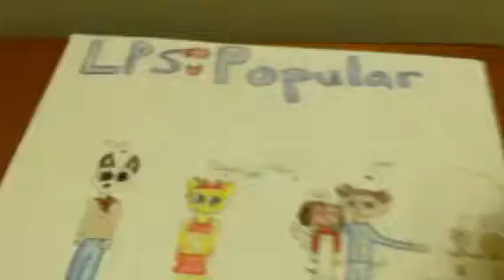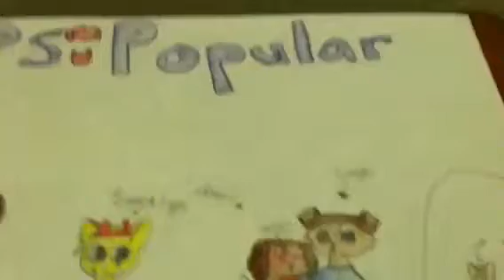For sophiegtv!!!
This took me an hour! My brother was playing Nathan so he was moving a lot! Hope you like it Sophie!!!